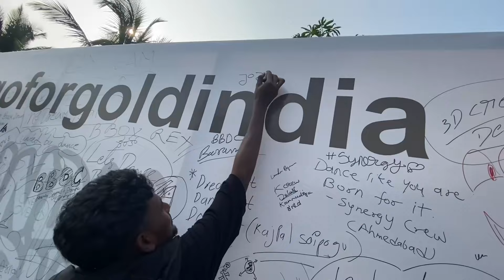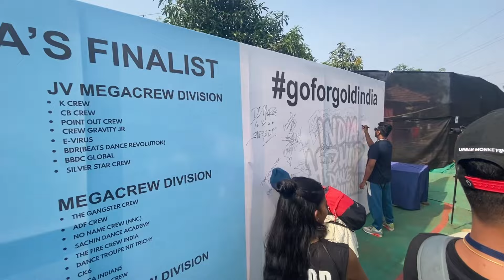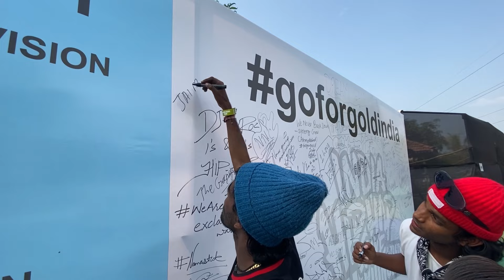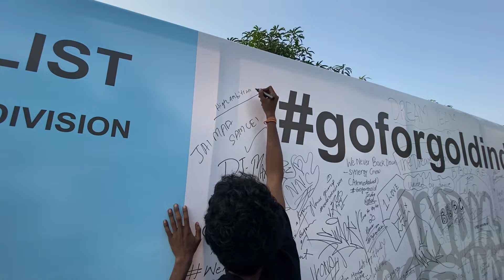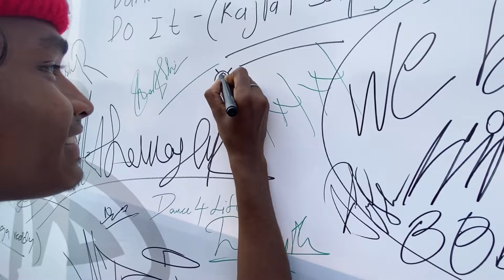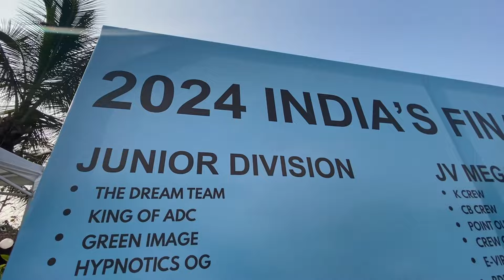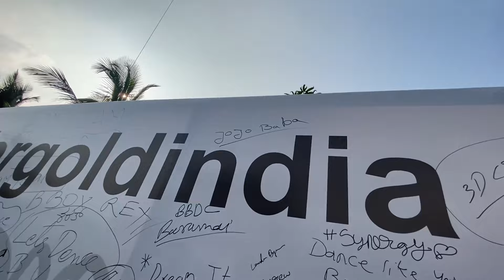The Gangster crew Final Round Vlog || India🇮🇳Hiphop Dance Championship🏆